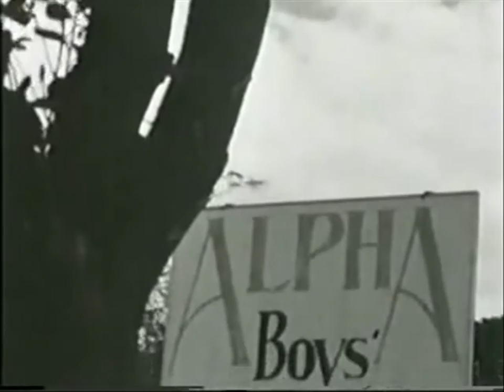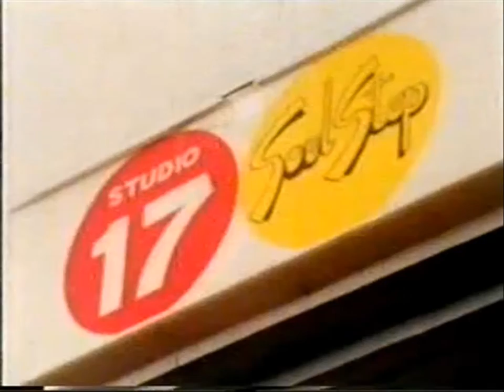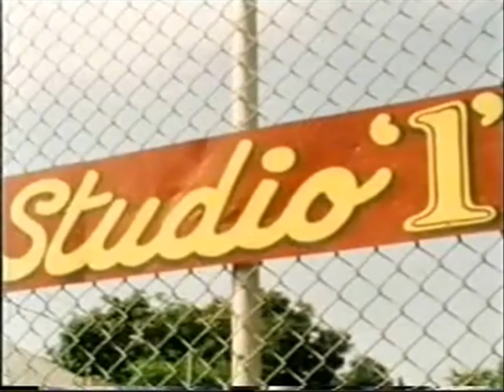Dice The Boss - Teahouse From Emperor Rosko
Una muy buena canción de reggae...
con algunos videos que muestran la jamaica de los años 60's y 70's

combinada con algunos bailes